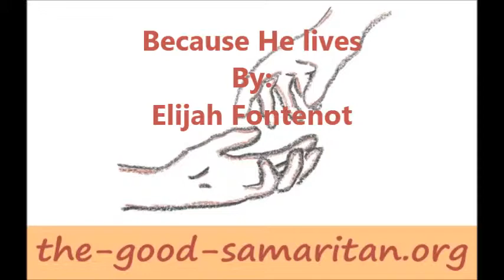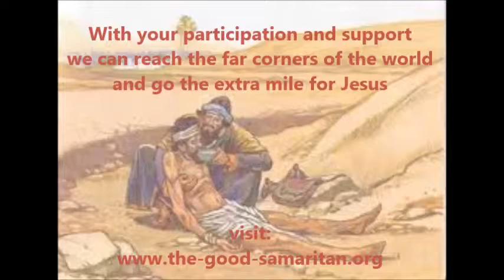Because He lives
As interpreted by Elijah Fontenot. Sinabung Volcano benefitconcert, may 10 2014.